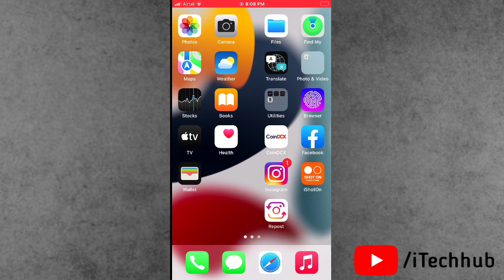iOS 17/16 Battery Percentage Option Not Showing On iPhone 11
iOS 16 Battery Percentage Option Not Showing On iPhone

Lot Of iPhone Users Has Been Reported To iOS 16 Update After Show Battery Percentage Features.

1. How to Show/Enable Battery Percentage In iPhone iOS 16
2. Which IPhone Model Not Showing Battery Percentage Option After iOS 16 Update